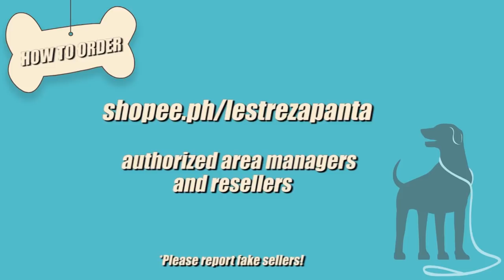TSINELAS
Nasaan ang tsinelas ko?! Hay naku trespasser!

BROWSE MY DOGCHANNEL for free dog training tutorials and vlogs!